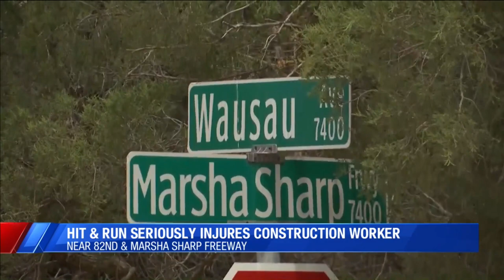Construction worker struck in hit and run on Marsha Sharp Freeway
KAMC's Laura Laughead.